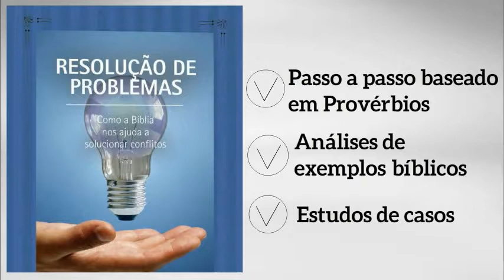IFM Resolução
Apresentação do novo curso do IFM, Resolução de Problemas. Um passo a passo para solucionar conflitos à luz da Bíblia.